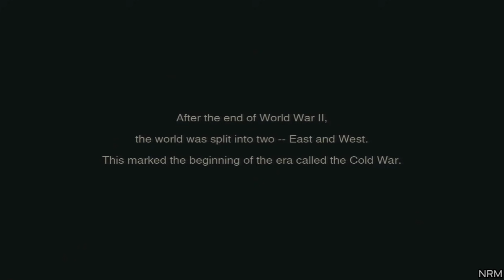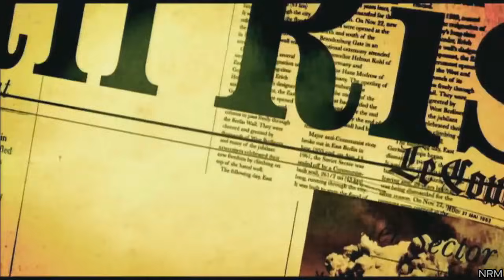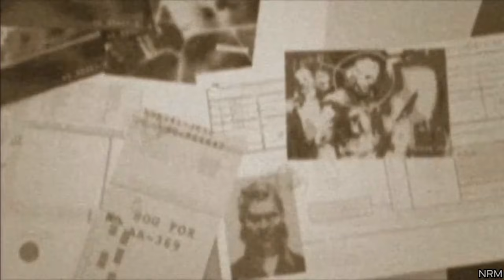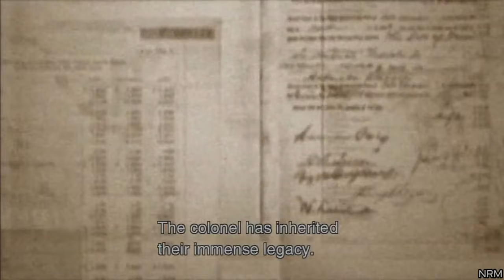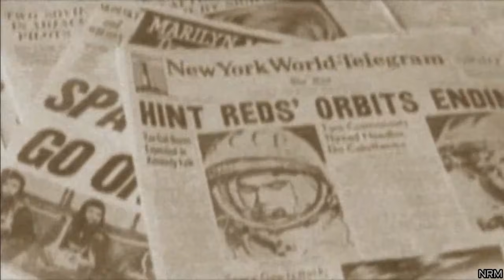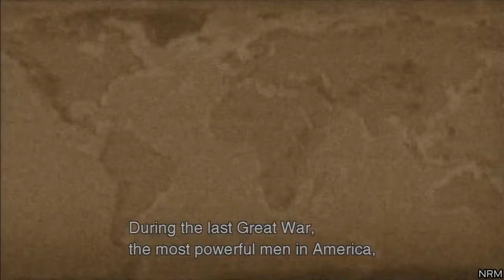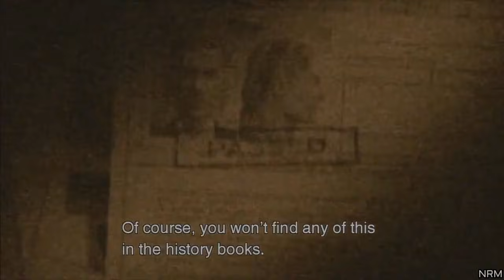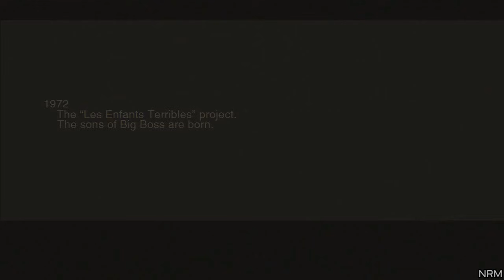Metal Gear Solid 3 All Cutscenes HD Game - Subsistence Version